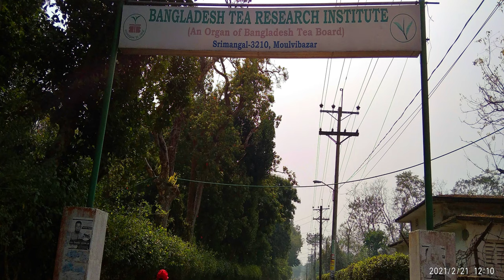Bangladesh Tea Research Institute (BTRI) | শ্রীমঙ্গল দর্শনীয় স্থান বাংলাদেশ চা গবেষণা কেন্দ্র 😍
👌 Sreemangal is situated in Moulvibazar district under Sylhet division. Nature has adorned Sreemangal with full of natural beauty. Natural scenic beauty is incredibly mesmerizing. BTRI (Bangladesh Tea Research Institute) is placed in Sreemangal. The terraced tea gardens, plantations and evergreen hills of Sreemangal welcome the tourists.

👌 Bangladesh Tea Research Institute (BTRI) is an autonomous organization under the Bangladesh Tea Board (BTB). BTRI is the research wing of Bangladesh Tea Board conducting comprehensive scientific, technological and economic research for the Tea Industry. BTRI has made significant contribution in evolving the quality of tea, and introducing its research findings to the tea industry of Bangladesh.

👌 Location of BTRI:
✅ Bangladesh Tea Research Institute (BTRI) is located about 3.2 km away from Sreemangal town.
It has 3 substations,
one at Kaliti, Moulvibazar,
one in Sylhet town, and
the remaining one at Fatikchhari, Chattogram.

👌 Had a lovely stay in this peaceful and scenic place.

👌  বাংলাদেশ চা গবেষণা ইনস্টিটিউট বাংলাদেশ চা বোর্ডের অধীন একটি স্বায়ত্তশাসিত প্রতিষ্ঠান। ১৯৪৭ সালে ভারত বিভাগের পর চা শিল্পের জন্য প্রয়োজনীয় প্রযুক্তির প্রাপ্যতা ছিল অত্যন্ত সীমিত। চায়ের আবাদ ও উৎপাদনে বিভিন্ন সমস্যার সমাধান এবং উত্তরাধিকারসূত্রে প্রাপ্ত এই শিল্পকে সঠিক বৈজ্ঞানিক ভিত্তিতে পরিচালনার জন্য তৎকালীন পাকিস্তান চা বোর্ড ১৯৫৭ সালের ২৮ ফেব্রুয়ারি পাকিস্তান চা গবেষণা স্টেশন প্রতিষ্ঠিত হয়। শ্রীমঙ্গল শহর থেকে ৩.২ কিমি দূরে অবস্থিত এবং প্রতিষ্ঠানটির তিনটি সাবস্টেশনের একটি মৌলভীবাজারের কালিতিতে, একটি সিলেট শহরে এবং অন্যটি চট্টগ্রামের ফটিকছড়িতে অবস্থিত।

👌 শ্রীমঙ্গলের দর্শনীয় স্থান:
✅ লাউয়্যাছড়া জাতীয় উদ্যান,
✅ শীতেস বাবুর চিড়িয়াখানা,
✅ মাধবপুর লেক
✅ আদি নীল কণ্ঠ চা কেবিন (সাত রঙ চা)
✅ শ্রীমঙ্গল চা বাগান
✅ পানসি রেস্টূরেন্ট,
✅ লাল পাহার
✅ গ্র্যান্ড সুলতান,
✅ নুরজাহান টি স্টেট
✅ বাইক্কার বিল,
✅ চা কন্যা ভাস্কর্য
✅ বাংলাদেশ চা গবেষণা ইনস্টিটিউট
✅ বধ্যভূমি ৭১

👌 শ্রীমঙ্গল নিয়ে আমাদের এই ভিডিও যদি ভালো লেগে থাকে তাহলে বন্ধুদের সাথে ভিডিওটি শেয়ার করুন, লাইক দিন এবং আমাদের চ্যানেল সাবস্ক্রাইব করে আরও নতুন নতুন জায়গার তথ্যমূলক ভিডিও বানাতে উৎসাহিত করুন :)